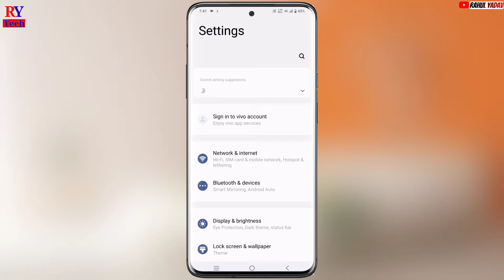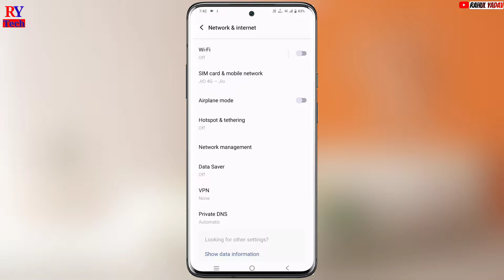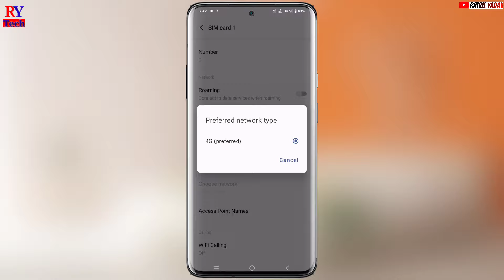Iqoo z9s 5g network settings | iqoo z9s me 5g kaise chalaye | 5g network setting iqoo z9s 5g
Your questions

5g network settings iqoo z9s
Iqoo z9s 5g me 5g kaise kare
5g network settings
Iqoo mobile 5g settings
Iqoo network settings
5g settings